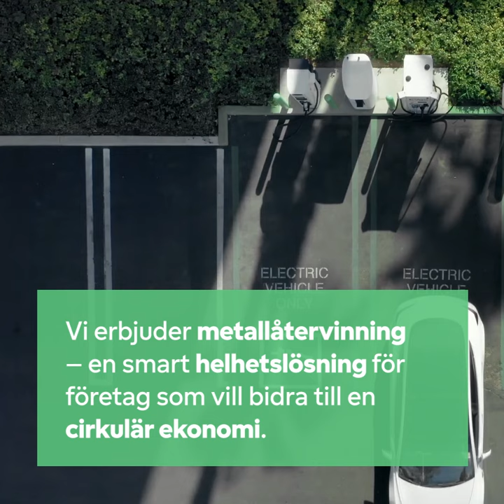Fortum Recycling & Waste – Så här fungerar vår tjänst metallåtervinning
Fortum Recycling & Waste tar hand om järn- och metallskrot på ett säkert sätt, så här funkar vår tjänst för metallåtervinning.